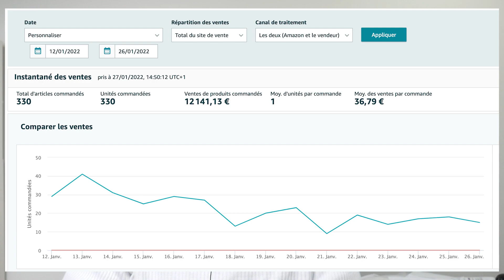RTM #6 - TOUJOURS DES PROBLEMES ...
Introduction - 00:00
Les ventes se calment - 00:25
Résultat Site Web - 02:38
International - 05:26
3 nouveaux produits - 06:56
Les chiffres - 08:38

50% de remise sur le premier mois : DLH50
10% de remise à vie : DLH50